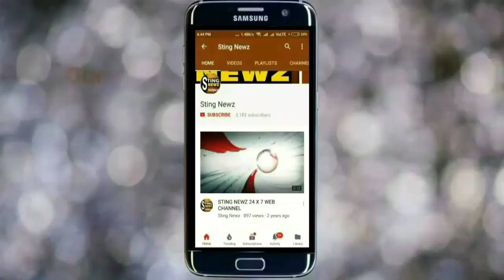দিদিকে বল নিয়ে চাকদায় প্রেস কনফারেন্স করলেন তৃণমূল ব্লক সভাপতি দিলীপ সরকার, দেখুন